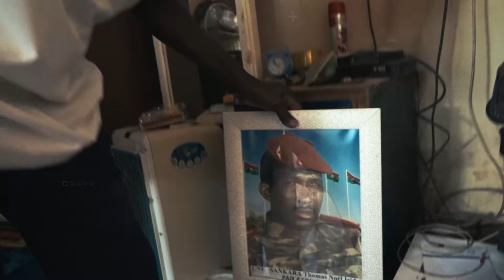TEASER BURKINA FASO SANKARA EN LA PIEL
Un documental de Sebastián Salgado, sobre el legado de Thomás Sankara, conocido como el Che Africano, antes de su asesinato en 1987.